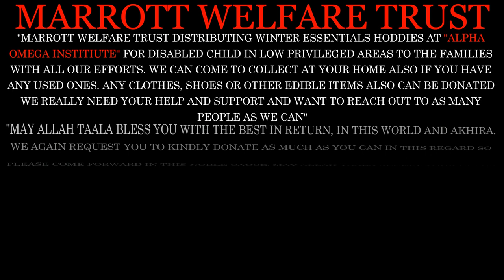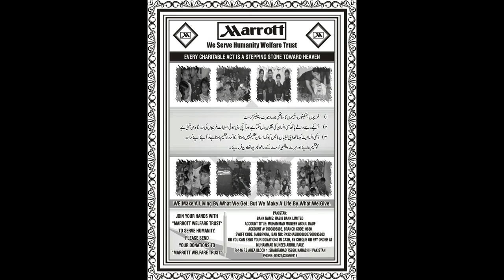MARROTT WELFARE DISTRIBUTING WINTER ESSENTIALS AT "ALPHA OMEGA DISABLE INSTITUTE"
"MARROTT WELFARE TRUST DISTRIBUTING WINTER ESSENTIALS HODDIES AT "ALPHA OMEGA INSTITIUTE" FOR DISABLED CHILD IN LOW PRIVILEGED AREAS TO THE FAMILIES WITH ALL OUR EFFORTS. WE CAN COME TO COLLECT AT YOUR HOME ALSO IF YOU HAVE ANY USED ONES. ANY CLOTHES, SHOES OR OTHER EDIBLE ITEMS ALSO CAN BE DONATED WE REALLY NEED YOUR HELP AND SUPPORT AND WANT TO REACH OUT TO AS MANY PEOPLE AS WE CAN"

"MAY ALLAH TAALA BLESS YOU WITH THE BEST IN RETURN, IN THIS WORLD AND AKHIRA. WE AGAIN REQUEST YOU TO KINDLY DONATE AS MUCH AS YOU CAN IN THIS REGARD SO PLEASE COME FORWARD IN THIS NOBLE CAUSE, MAY ALLAH TAALA ACCEPT YOUR DEEDS AND ACTS, AND GRANT YOU WITH GREAT REWARDS, AMEEN"

YOU CAN CONTRIBUTE IN FOLLOWING CAMPAIGNS:

1) WARM CLOTHES & BLANKETS.

2) FOOD BAGS FOR EACH FAMILY.

3) TENTS FOR SINGLE FAMILY.

4) MEDICINE FOR THE FLOOD VICTIMS.

𝗕𝗮𝗻𝗸 𝗔𝗰𝗰𝗼𝘂𝗻𝘁 𝗗𝗲𝘁𝗮𝗶𝗹𝘀:
PAKISTAN:
BANK NAME: HABIB BANK LIMITED
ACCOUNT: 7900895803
BRANCH CODE: 0830
ACCOUNT TILTE: MUHAMMAD MUNEEB ABDUL RAUF
SWIFT CODE: HABBPKKA
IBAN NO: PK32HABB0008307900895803